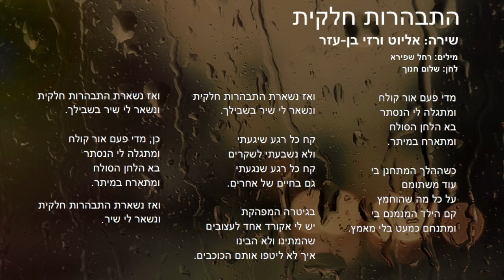אליוט ורזי בן-עזר: התבהרות חלקית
מילים: רחל שפירא
לחן: שלום חנוך
שירה: אליוט ורזי בן-עזר

הוקלט בפלורידה ותל-אביב, 2015

מדי פעם אור קולח
ומתגלה לי הנסתר
בא הלחן הסולח
ומתארח במיתר.

כשההלך המתחנן בי
עוד משתומם
על כל מה שהוחמץ
קם הילד המנמנם בי
ומתנחם כמעט בלי מאמץ.

ואז נשארת התבהרות חלקית
ונשאר לי שיר בשבילך.

קח כל רגע שיגעתי
ולא נשבעתי לשקרים
קח כל רגע שנגעתי
גם בחיים של אחרים.

בגיטרה המפהקת
יש לי אקורד אחד לעצובים
שהמתינו ולא הבינו
איך לא ליטפו אותם הכוכבים.

כן, מדי פעם אור קולח
ומתגלה לי הנסתר
בא הלחן הסולח
ומתארח במיתר.